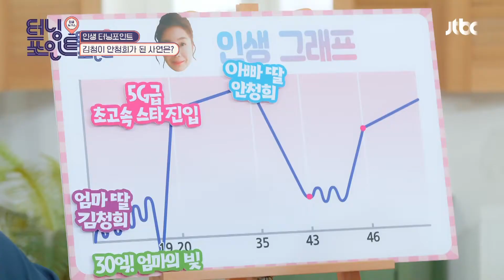사업 실패와 루머로 씻을 없는 상처를 입은 김청💧 인생토크쇼 터닝포인트(turningpoint) 33회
사업 실패와 루머로 씻을 없는 상처를 입은 김청💧